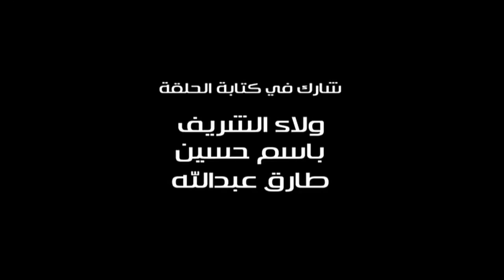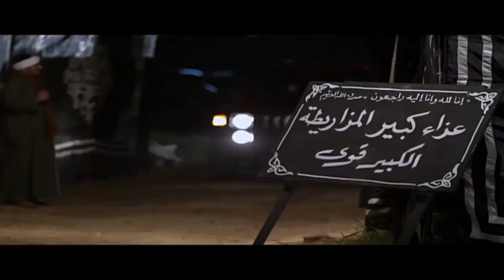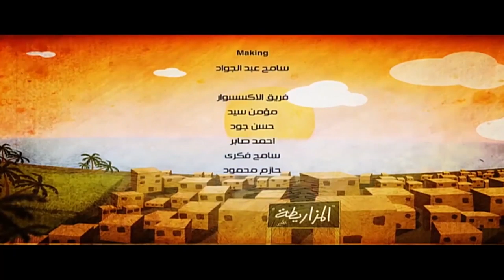مسلسل الكبير اوى ( احمد مكي ) الموسم الاول الحلقة |1| El Kabeer Awi Episode